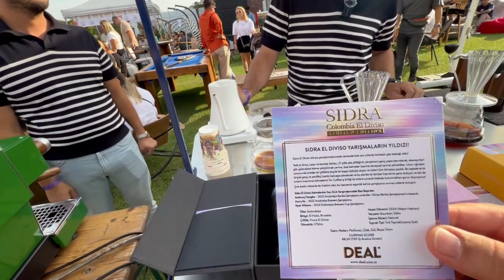Deal Coffee Roastery Standındaydık!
İzmir Coffee Festival'de Deal Coffee Roastery standında Mehmet Özsoy ile buluştuk.

İyi Seyirler...